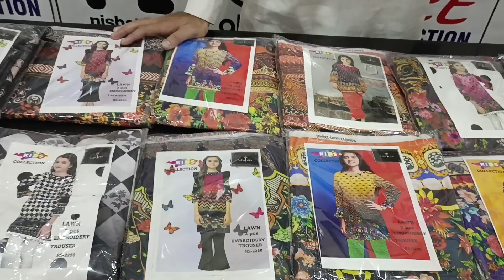Eid Cloth Sirf Rs 775 Factory Rate || عید کپڑے کی ورائٹی صرف Rs 775 || Faisalbad Cloth Market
laddies cloth market pakistan
laddies cloth market faisalabad
laddies cutt piece
laddies three piece

brand lawn design
brand eid Collection
brand lawn 2022